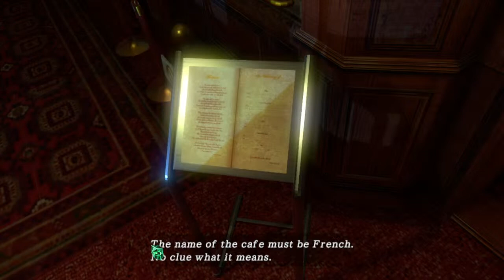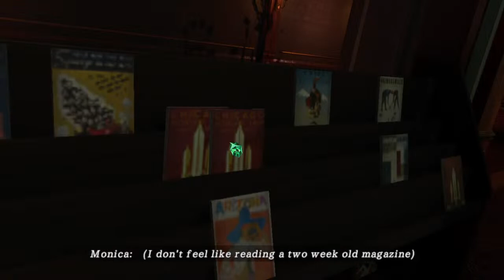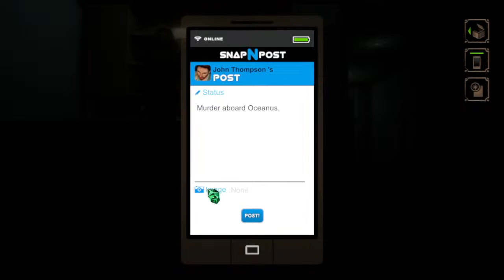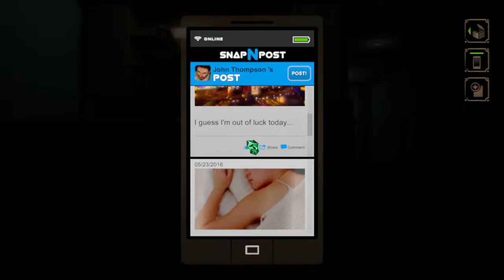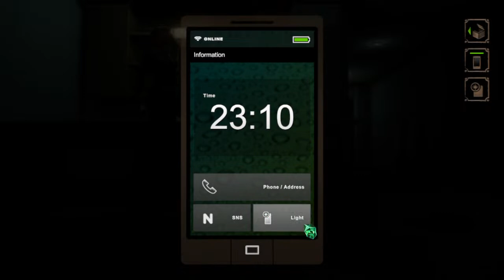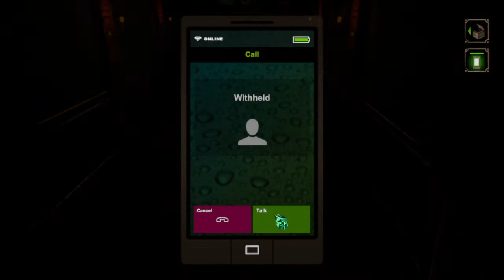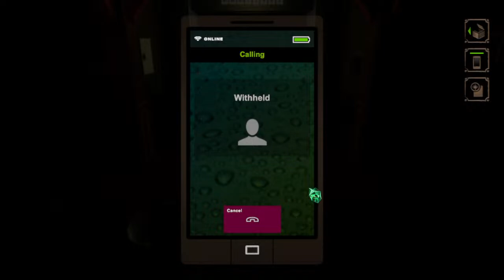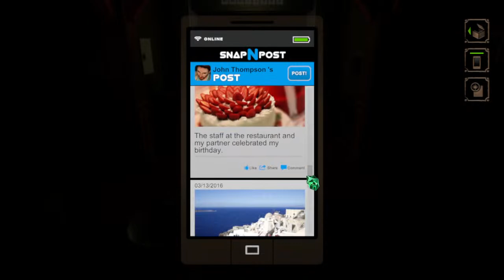Horror Nights with Ilona - NIGHTCRY - The Beginning